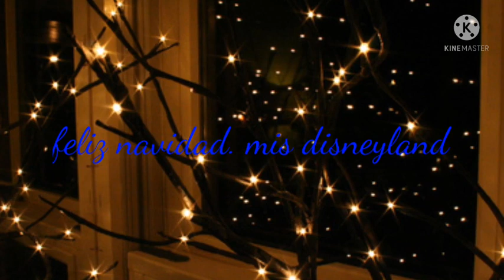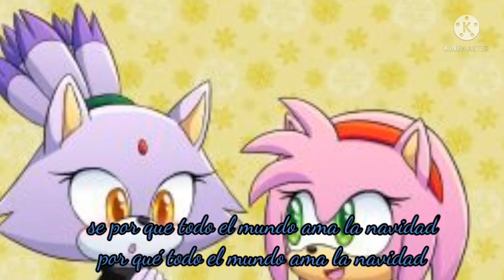especial de navidad 🎄 sonadow 🎄